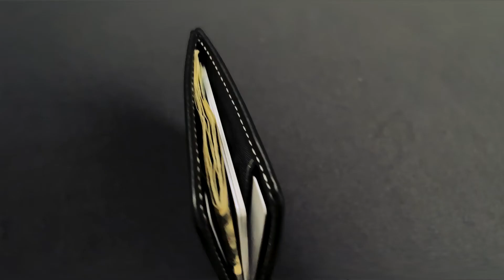Slimmy® R1SO - A new era of slim.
Slimmy OG launched in 2003 in one color, and in one degree of slim. Over the years, tens of thousands of men converted to our trustworthy slim wallet alternative, and we helped usher in a new era of what a minimal wallet could and should be.

Carrying on with a heritage of slim, we are excited to be offering our R1 1-pocket/2-slot wallet in 78mm - perfectly sized for US currency. Updates:

Reinforced panels - fits like a glove
Improved edge finish for durability
Shallower slots for faster access
5mm thin

Made by a fifth-generation family-owned leather maker - Slimmy®